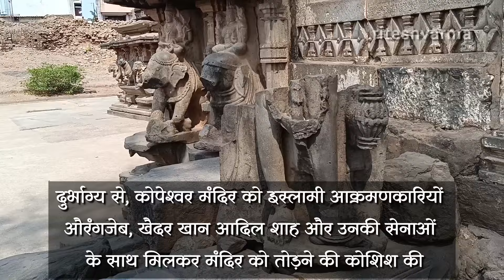आदिल शाह अपनी बेटी के लिए मन्दिर तोड़ना बंद कर दिया | Adil Shah daughter liked the temple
Kopeshwar Temple is at Khidrapur Kolhapur district, Maharashtra. It is a Hindu temple dedicated to Shiva. This temple is in Maharashtra It is also accessible from Sangli as well. It was built in the 12th century by Shilahara king Gandaraditya between 1109 and 1178 CE. It is to the east of Kolhapur, ancient & artistic on the bank of the Krishna river. Even though Silaharas were Jain kings, they built and renovated various Hindu temples, thus depicting their respect and love for all religions. Kopeshwar means angry Shiva

कोपेश्वर मंदिर महाराष्ट्र के कोल्हापुर जिले के खिद्रापुर में है । यह शिव को समर्पित एक हिंदू मंदिर है। यह मंदिर महाराष्ट्र में है और सांगली से भी यहां पहुंचा जा सकता है । इसका निर्माण 12वीं शताब्दी में शिलाहारा राजा गंधारादित्य ने 1109 और 1178 ई. के बीच करवाया था। यह कोल्हापुर के पूर्व में कृष्णा नदी के तट पर प्राचीन एवं कलात्मक है। भले ही सिलहारा जैन राजा थे उन्होंने विभिन्न हिंदू मंदिरों का निर्माण और जीर्णोद्धार किया इस प्रकार यह सभी धर्मों के प्रति उनके सम्मान और प्रेम को दर्शाता है। कोपेश्वर का अर्थ है क्रोधित शिव